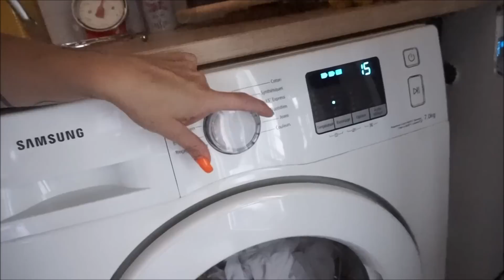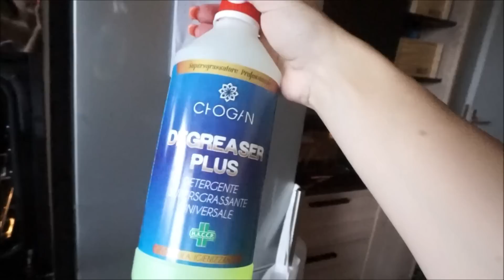RANGEMENT & MENAGE AVEC LES ENFANTS !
Maman - 31 ans
Ethan - 7 ans
Théa - 4 ans

↠  Les 10K : Août 2017
↠  Les 20K : Août 2018
↠  Les 30K : Février 2019
↠  Les 40k : Juillet 2019
↠  Les 50k : Décembre 2019
↠  Les 60k : Mai 2021

D'enormes Bisoux
Meloudy 😍💕